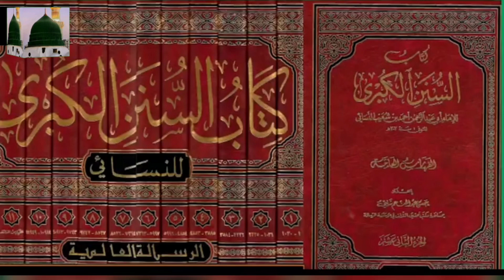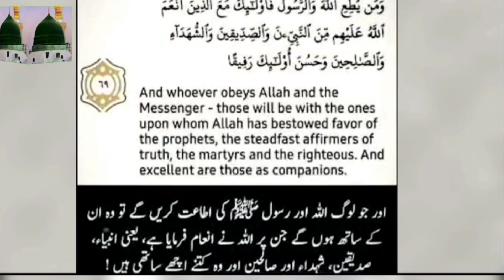Marne k baad rooh kaha rehti hai? l Kya marne k baad rooh wapas aati hai l Rooh kha rehti ha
marne ke bad Insan ki ruh ka kya hota hai | bayan | maut Ke bad kya kya hota | Islamic detail

marne se pahle kya hota hai,
mrityu ke baad kya hota hai,
maut ke bad kya hoga,
marne ke bad kya hota hai,
maut ke bad kya hota hai,
insan ke marne ke baad uske sath kya hota hai,
insan ky sath marna k bad kya hota ha,
marne ke baad kya hota hai islam,
marne ke baad kya hota hai hindi,
kya hota hai marne ke baad,
marne ke baad kya hota hai science,
merne ke baad kya hota hai